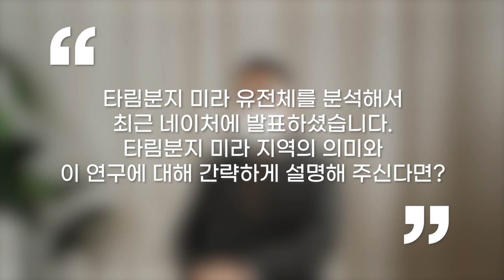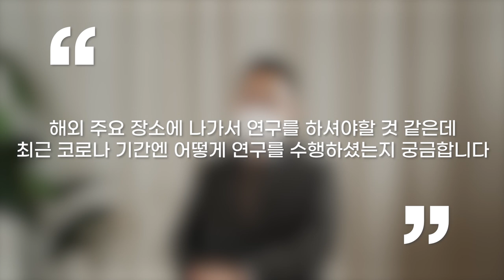[인터뷰] 정충원_고유전체 연구가 말하는 한민족의 기원 / 우리는 단일민족인가?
▷ 정충원 교수_서울대 생명과학부